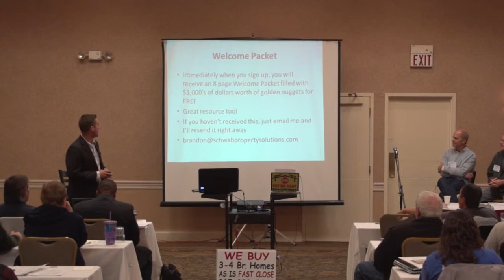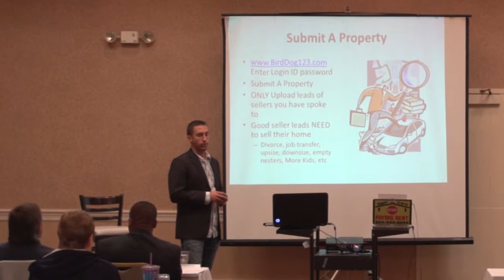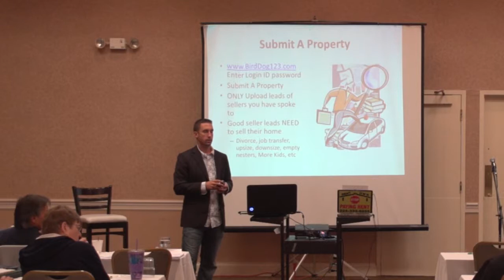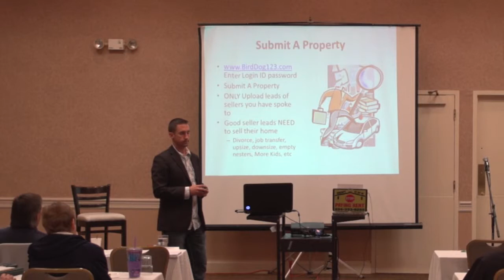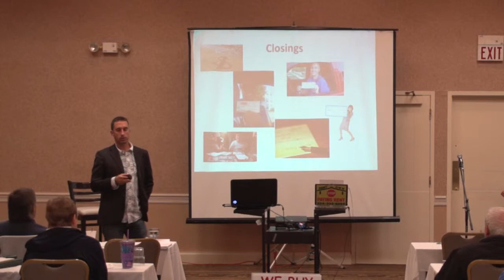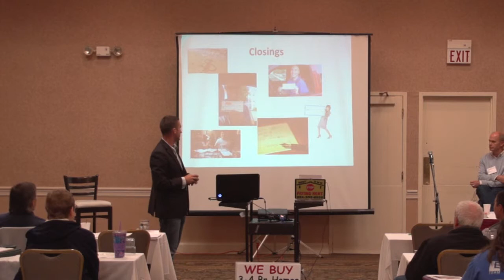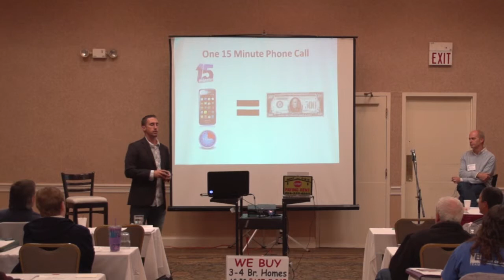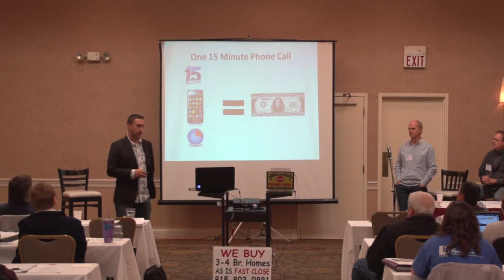Bird Dog Workshop part 7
NILREIA Bird Dog Workshop filmed on 10/19/13 at the Crystal Lake Holiday Inn.
In this video we discuss what it takes to be a bird dog and how to get involved with our easy to use system.
to find more information about our group. It is a great place to network with other like-minded real estate investors and other business professionals.
explains what a bird dog is and how you can become part of our team. We provide you with raining and a way to start making money immediately.